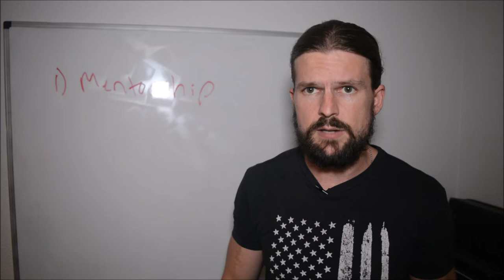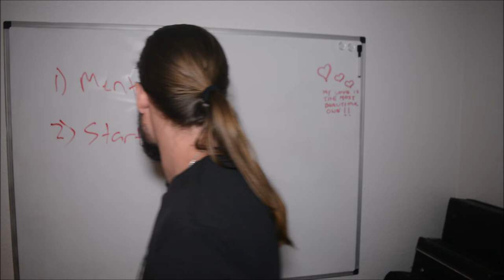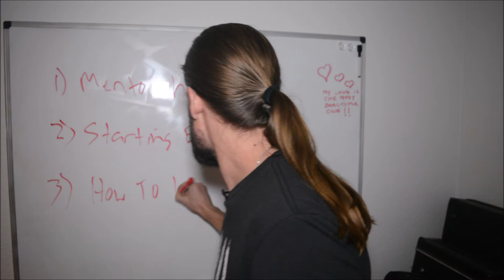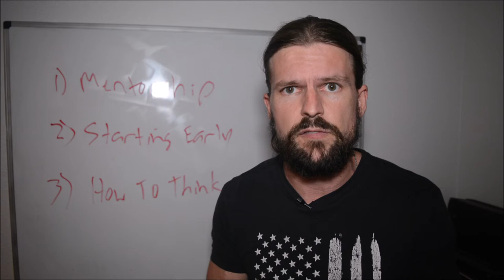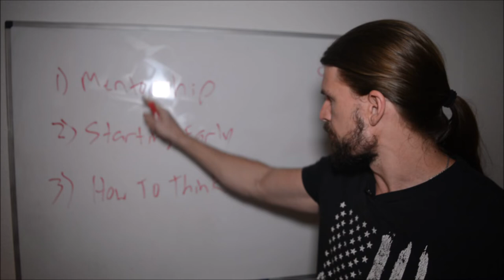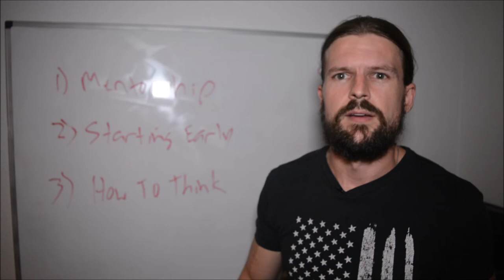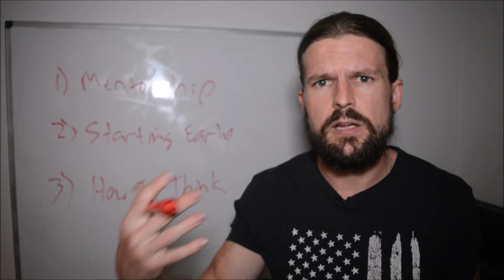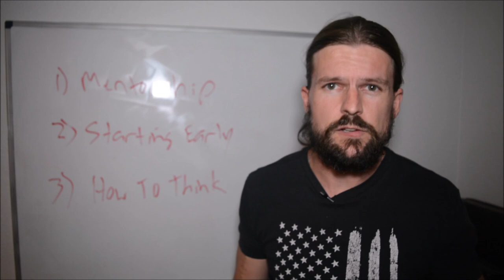What I Learned From A 17 Year Old Internet Millionaire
Success principles I learned from listening to a 17 year old millionaire entrepreneur.